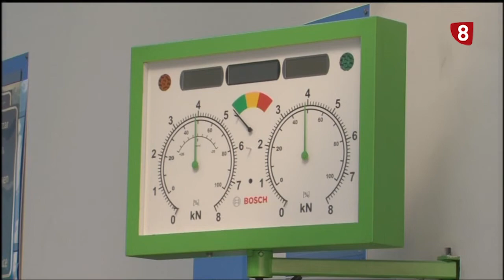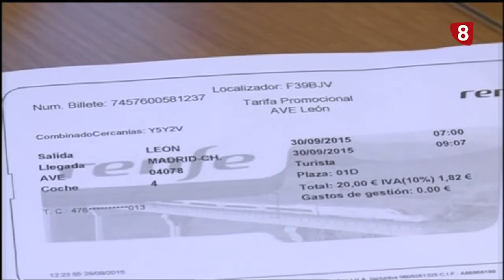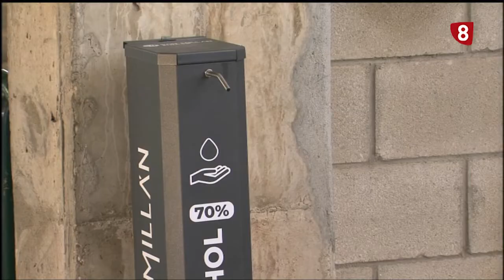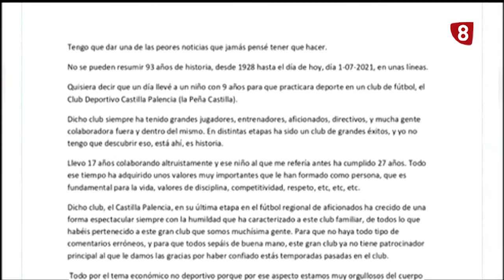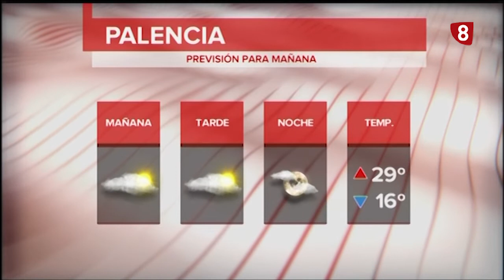Noticias 20:00h (2 julio de 2021) La 8 Palencia CyLTV